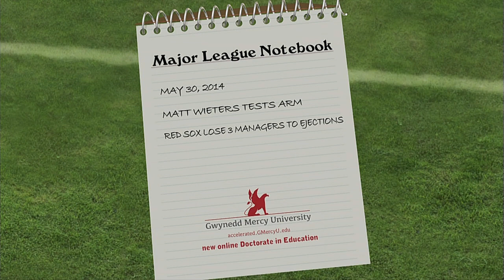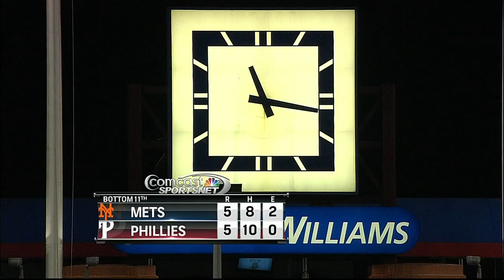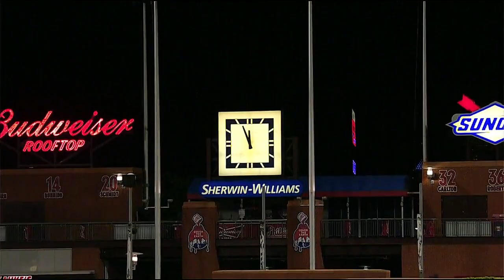NYN AT PHI - May 30, 2014